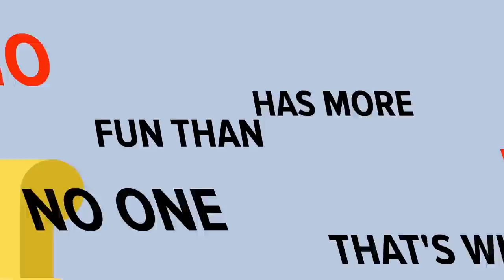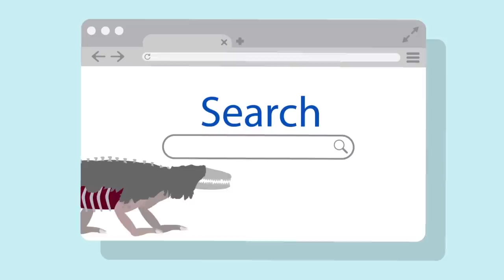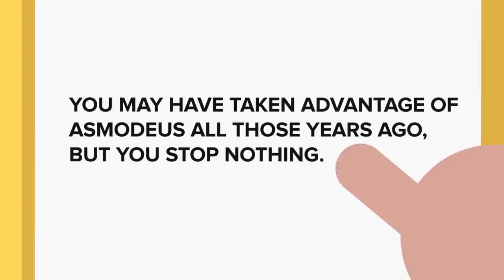SCP-5049 - The Skin Salesman - Demon Dan's Discount Homunculus Depot (SCP Animation)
SCP-5049 is a Keter Class anomaly also known as Demon Dan's Discount Homunculus Depot.

SCP 5049 is a group of related anomalies that includes a pocket dimension known as "Demon Dan's Discount Homunculus Depot" which appears to be a store, accessible only through certain doorways that appear when a demonic commercial mysteriously appears on television after interrupting normal programming. The SCP5049 store is run by an entity that goes by the name "Demon Dan" but what is strangest of all about this anomaly is what the store sells... human skins.

SCP-5049 - The Skin Salesman - Demon Dan's Discount Homunculus Depot (SCP Animation) is based on "SCP-5049" by DrAkimoto